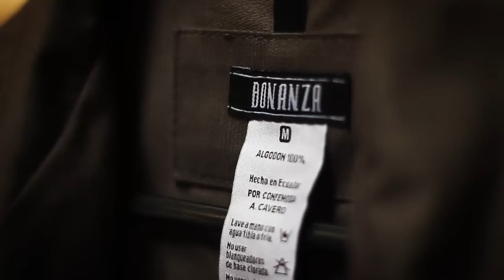Dia del Padre De Prati